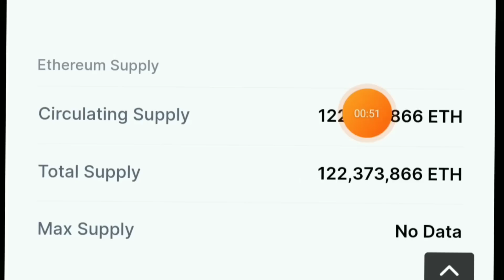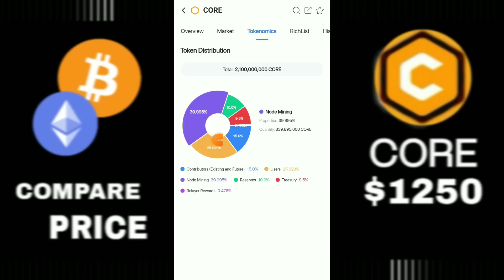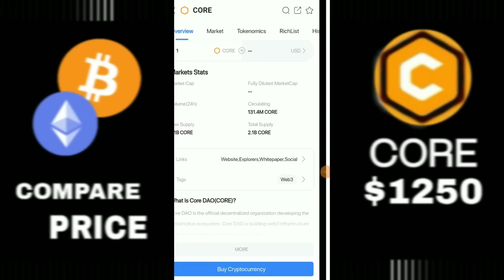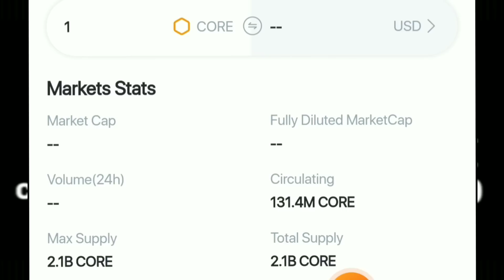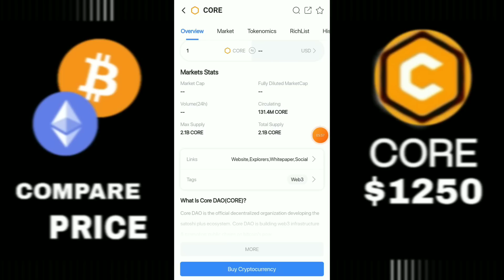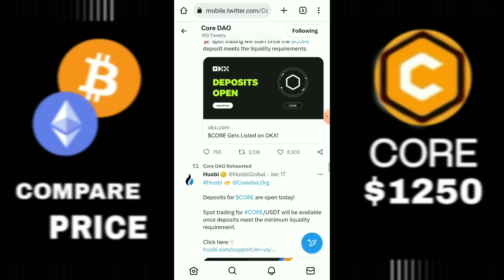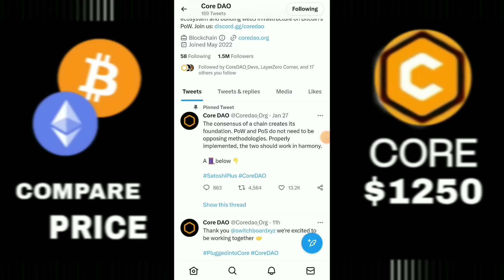Satoshi core mining new update | Satoshi core listing price | core dao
bonus Code -146065
Coindcx

Code - sonucrypto